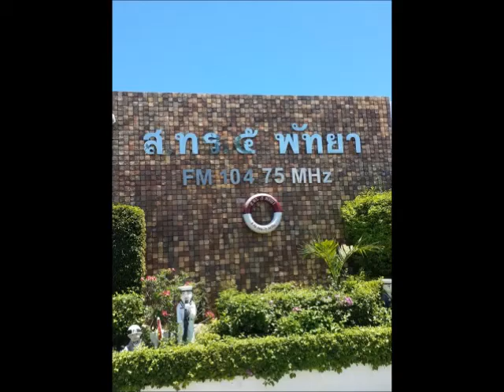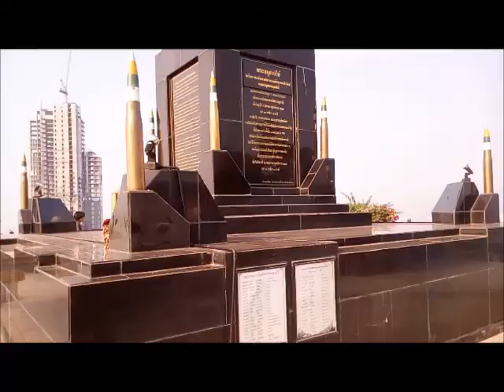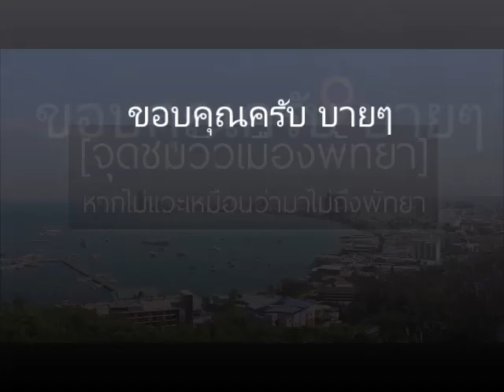เขาพระตำหนัก หรือเขา สทร.5 ไหว้ท่านกรมหลวงชุมพร(จุดชมวิวเมืองพัทยา )ไม่มาเหมือนมาไม่ถึงพัทยา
เขาพระตำหนัก พัทยา ตั้งกั้นระหว่างหาดพัทยาและหาดจอมเทียน และแต่ละยอดเขาก็จะมีสถานที่ต่างๆที่สวยงาม วีดีโอนี้เป็นตอนของเขาพระตำหนัก ซึ่งเป็นที่น่าสนใจมาเยี่ยมชมครับ